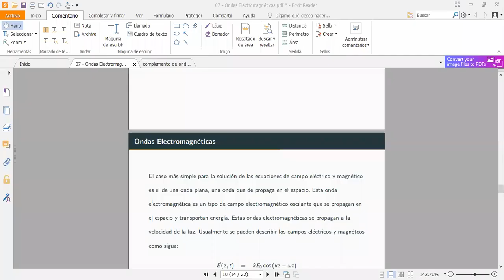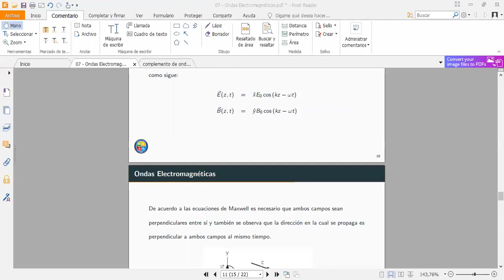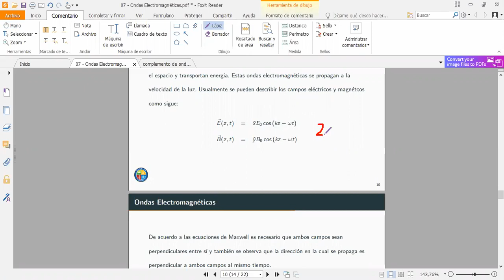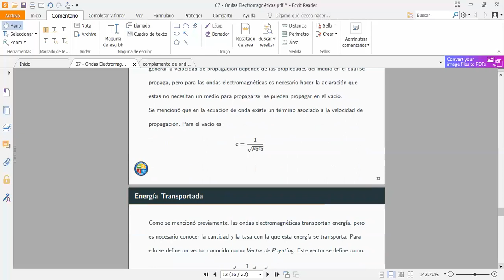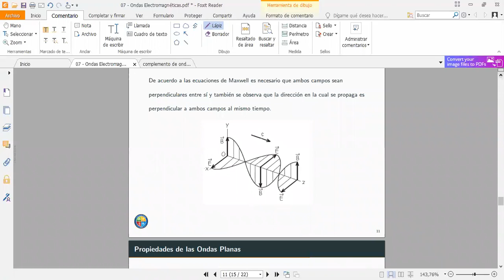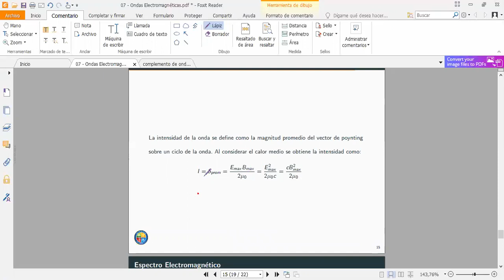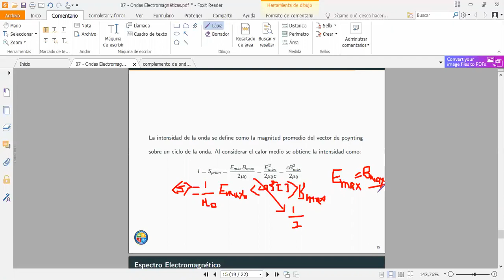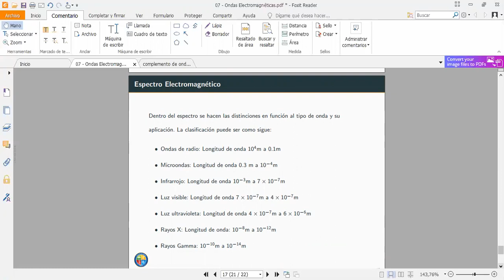Física 321 (Química) Clase No. 15 parte 2 - Ecuaciones de maxwell y ondas Electromagnéticas parte 2